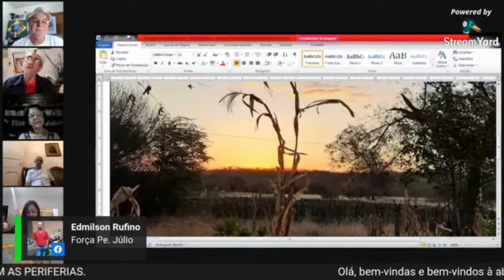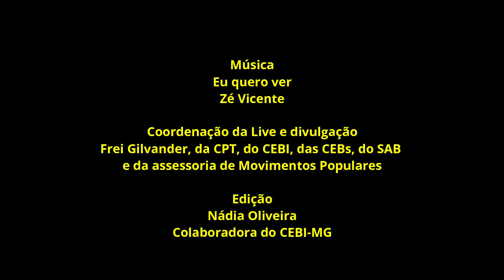Coragem, resistência, esperança/Abertura da 34ª Assembleia Estadual do CEBI-MG/Vídeo 02 - 12/9/2020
A Palavra de Deus anima e fortalece a coragem, a resistência e a esperança - Abertura da 34ª Assembleia Estadual do CEBI-MG - Vídeo 02
De forma virtual – a primeira vez na história do CEBI – MG, com o tema “Construindo caminhos de transformação com as periferias”, aconteceu dias 12 e 13 de setembro de 2020 a 34ª Assembleia Estadual do CEBI (Centro Ecumênico de Estudos Bíblicos) de Minas Gerais, com a participação de dezenas de representantes do CEBI em Minas Gerais, organizado nas regiões de Uberlândia, Sul de MG, Vale do Aço, Zona da Mata mineira e Região Centro (BH e RMBH).
Aqui, o vídeo 02 da Abertura dessa 34ª Assembleia que contou com a participação do cantor Zé Vicente  e do padre Júlio Renato Lancellotti.

*Coordenação da Live e divulgação: Frei Gilvander, da CPT, do CEBI, das CEBs, do SAB e da assessoria de Movimentos Populares. Edição de Nádia Oliveira, colaboradora do CEBI-MG. Belo Horizonte, MG, 12/9/2020.

*Inscreva-se no Canal Frei Gilvander Luta pela Terra e por Direitos, no acione o sininho, receba as notificações de envio de vídeos e assista a diversos vídeos de luta por direitos sociais. Se assistir e gostar, compartilhe.
Sugerimos.